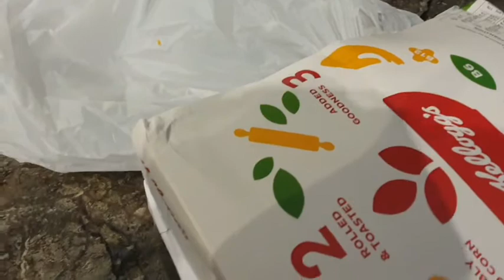প্রথম রোজাতেই সারপ্রাইজ গিফট পেলাম। কি ছিল আমাদের প্রথম ইফতারি।